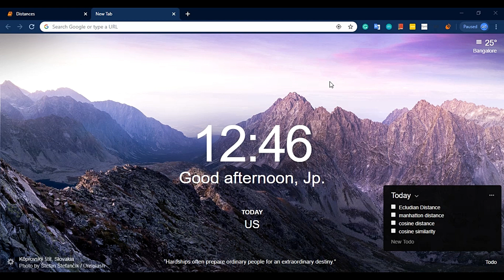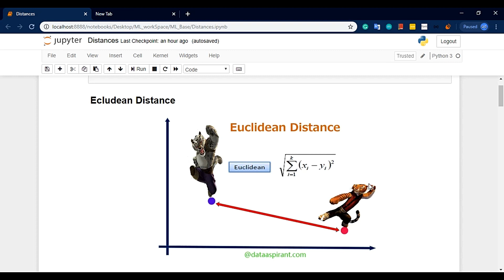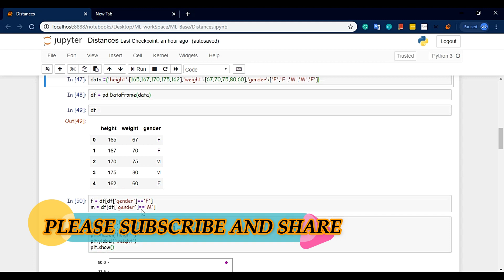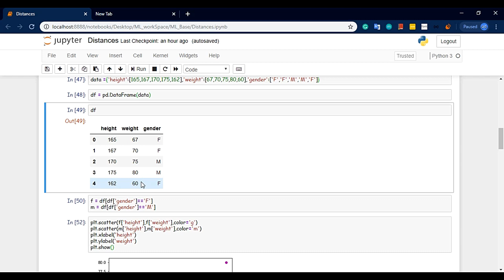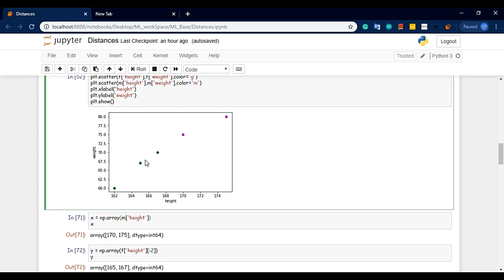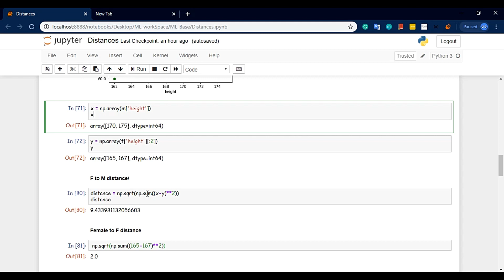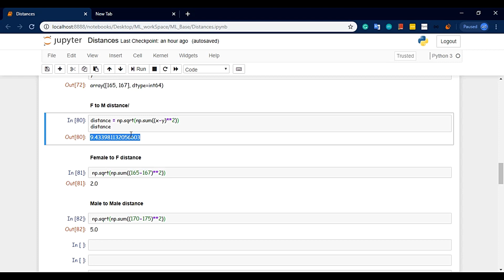Euclidean distance python | Machine learning in Telugu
we will deal the entire series python programming language example.

Euclidean distance python and Euclidean distance knn and euclidean distance r